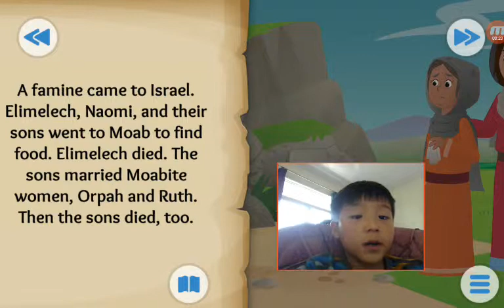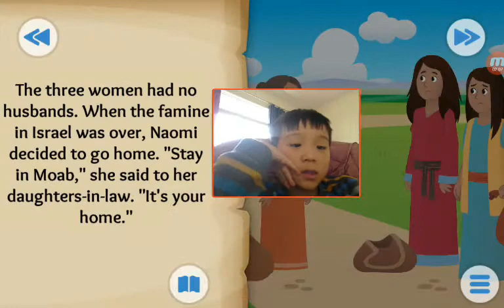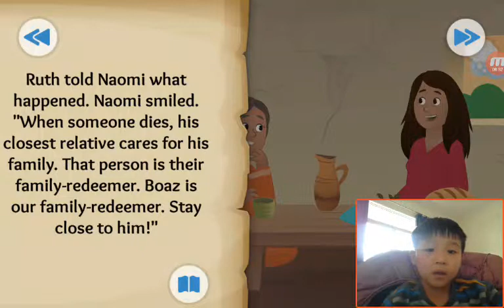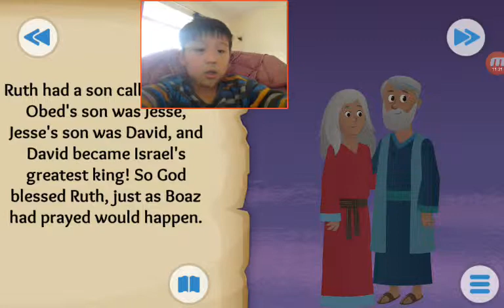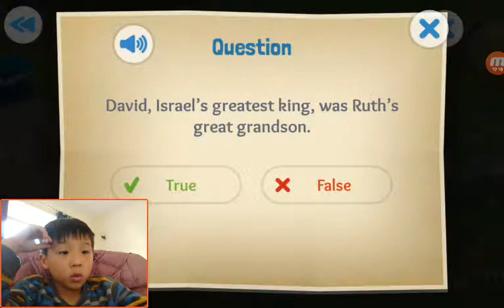‹Kids›Soo：Wonderful Bible Story‹성경이야기›– Wherever You Go about Ruth